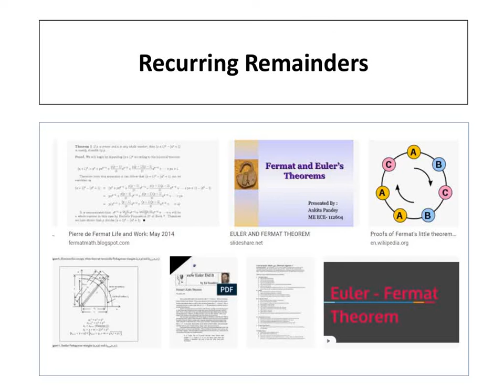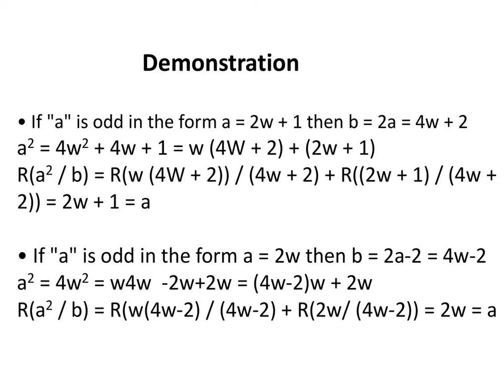Recurring Remainders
Access for this and other interesting works.